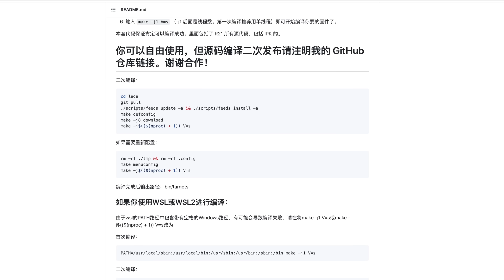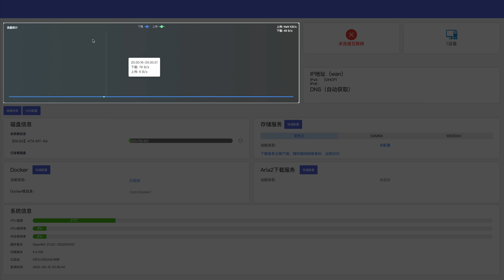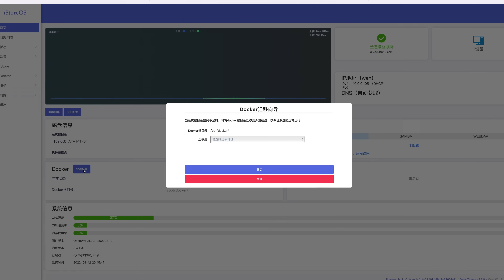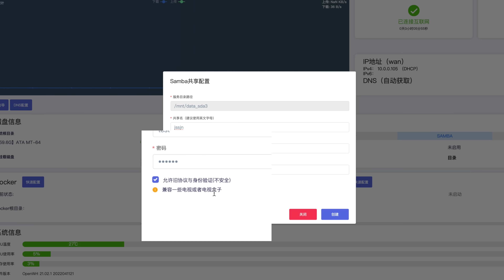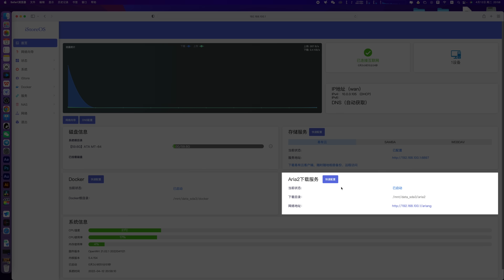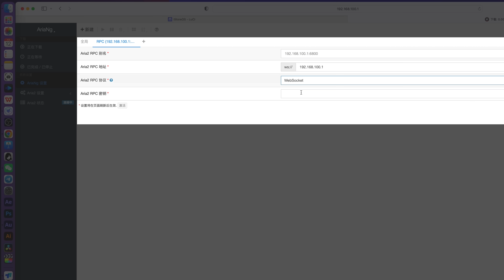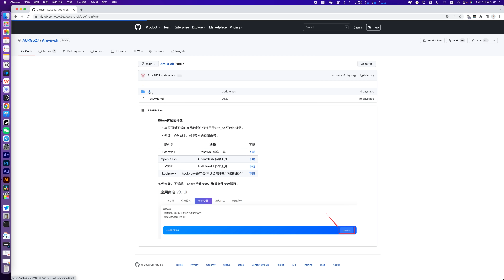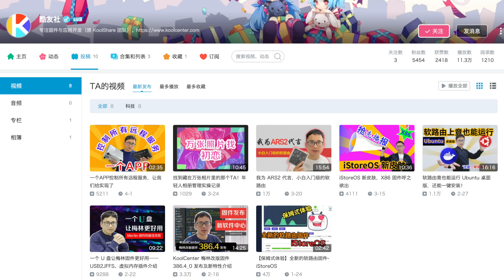OpenWrt固件新天花板/软路由入手五分钟完成设置/小白入门一键设置智能引导首选固件/iStoreOS X86版本全网首发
「小宝固件_iStoreOS」
固件官网
我用的机场
海豚湾